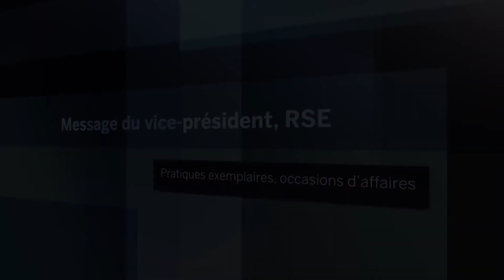Message de la vice-présidente, RSE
C'est avec plaisir que nous vous présentons le neuvième Rapport sur la responsabilité sociale des entreprises d'Exportation et développement Canada La responsabilité sociale des entreprises (RSE) est un principe directeur qui continue d'orienter notre soutien aux exportateurs et aux investisseurs canadiens.

Le contenu du rapport est articulé autour des objectifs fondamentaux de notre organisation : soutenir l'économie canadienne, protéger l'environnement et respecter une éthique rigoureuse.